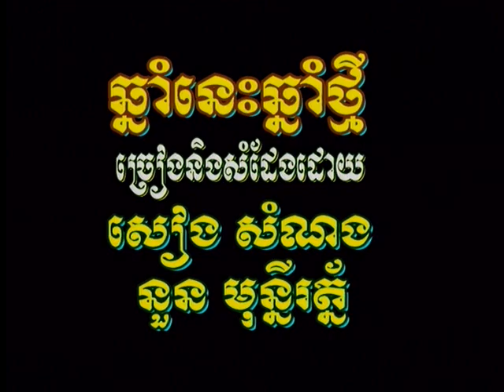កម្រងចំរៀងឆ្លើយឆ្លង | ឆ្នាំនេះឆ្នាំថ្មី/Chhnam Nis Chhnam Thmey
ឆ្នាំនេះឆ្នាំថ្មី/Chhnam Nis Chhnam Thmey. ( Khmer Karaoke )